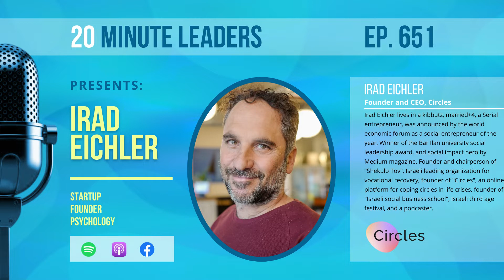Ep651: Irad Eichler | Founder and CEO, Circles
Irad Eichler, lives in a kibbutz, married+4, Serial entrepreneur, was announced by the world economic forum as a social entrepreneur of the year, Winner of the Bar Ilan university social leadership award, and social impact hero by Medium magazine. Founder and chairperson of "Shekulo Tov", Israeli leading organization for vocational recovery, founder of "Circles", an online platform for coping circles in life crises, founder of "Israeli social business school", Israeli third age festival and a podcaster.